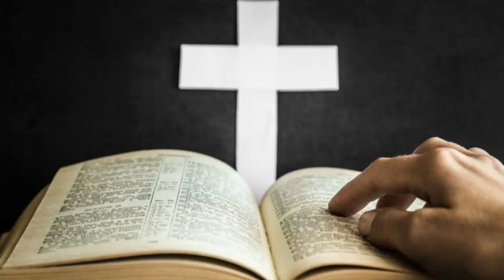4 Hérésies que les catholiques doivent connaître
La carte du monde pour trouver des chrétiens et vous faire baptisé

Faire un don à  l'Association Christ For Children International ( CFCI ) aidez les enfants orphelin :

Soyez bénis

catholique et intégriste
catholique bac
catholique reportage
catholiques traditionalistes
catholique et français toujours
catholique et musulman
catholique orthodoxe
catholique ou protestant
catholique algerie
catholique anonyme film
catholique au usa
catholique apostolique
catholique au senegal
catholique anglicane
catholique converti à l'islam
catholique bresil
catholique butembo
catholique burundi
catholique bouddhiste
catholique bukavu
catholique baptême
chorale ivoirienne catholique baoulé
chant religieux catholique bamileke
chorale catholique bassa
catholique chanson
catholique chine
catholique congo
catholique chrétien différence
catholique chant psaume 23
catholique chrétien
catholique de france youtube
catholique du mali
catholique divorce
catholique devenu protestant
catholique de droite
catholique debutant julien leclercq
catholique du liban
l'eglise catholique d'haiti
chaine catholique d'arnaud
les rois catholiques d'espagne
chant catholique d'adoration
chorale catholique d'abengourou
université catholique d'afrique centrale
chant religieux catholique d'adoration
chorale catholique d'abidjan
la messe catholique d'aujourd'hui
service catholique d'evangelisation
catholique et orthodoxe
catholique en france
catholique et protestant
catholique extremiste
catholique et protestant différence
catholique ecoute le coran
catholique étymologie
église catholique
école catholique
chanson église catholique
chant église catholique
évangélisation catholique
l'église catholique est satanique
église catholique satanique
l'église catholique romaine
musique église catholique
être catholique
être catholique aujourd'hui
catholique france
catholique film
catholique famille nombreuse
catholique fausse religion
catholique franc maconnerie
catholique franc maçon
catholique fondamentaliste
chant catholique francais
musique catholique francaise
catholique gilet jaune
catholique girl of syros fragosiriani nikos soulis
catholique gospel
louange catholique gabonaise
chorale catholique ghana
chant catholique gloria
cantique catholique gitan
louange catholique gabonaise fang
breviaire catholique gratuit
catholique histoire
musique catholique haitienne
messe catholique haitienne
chanson catholique haitienne
chorale catholique helium
chant catholique hosanna
chorale catholique haitienne
chant catholique haiti
catholique intégriste
catholique islam
catholique intégriste en france
catholique idolatrie
catholique integriste reportage
catholique illuminati
catholique intégriste vidéo
catholique integriste paris
catholique japon
catholique juif
catholique jesus est il dieu
chant catholique joyeux
chant catholique jeune
chant catholique jerusalem
chant catholique jesus
chant catholique joie
chant religieux catholique joyeux
je suis catholique didier super
catholique kenya
chorale catholique kenya
chant catholique kikongo
chanson catholique kirundi
chant catholique kyrie eleison
chorale catholique kinshasa
chanson catholique kembo
chant catholique kembo
chant catholique karaoke
chant catholique kinshasa
catholique listen coran
catholique louange
catholique libéral
catholique lefebvriste
catholique lille medecine
l'eglise catholique
l'eglise catholique et les illuminaties
l'église catholique est-elle la vraie église
l'eglise catholique et l'esclavage des noirs
l'eglise catholique et la franc maçonnerie
l'eglise catholique et ses secrets
l'angelus catholique
catholique musulman
catholique music
catholique messe
catholique musique
catholique maroc
catholique mariage pour tous
catholique magie
catholique messe orthodoxe
chant religieux catholique mariage
chant catholique mariage
catholique nationaliste
catholique nouvelle génération
catholique non pratiquant
prière catholique notre père
famille catholique nombreuse
chant catholique notre pere
chant catholique noel
chorale catholique nosy be
chanson catholique noel
chorale catholique nigeria
catholique orleans
catholique orthodoxe protestant
catholique ou protestant qui a raison
catholique orthodoxe différence
catholique ou evangelique
débat catholique orthodoxe
chant catholique offertoire
chant religieux catholique orgue
catholique protestant
catholique priere du soir
catholique pokemon
catholique progressiste
catholique priere du matin